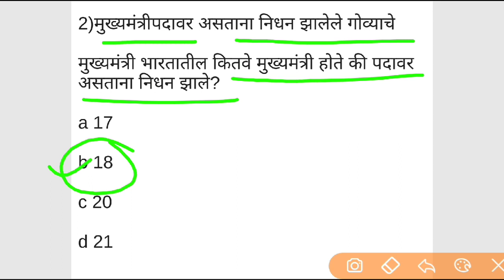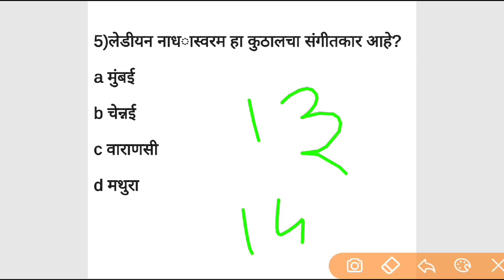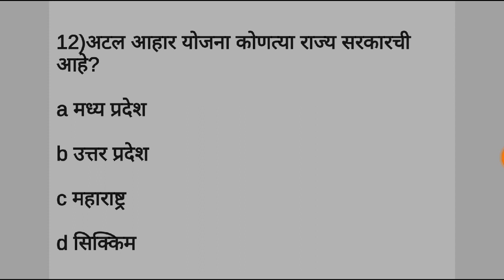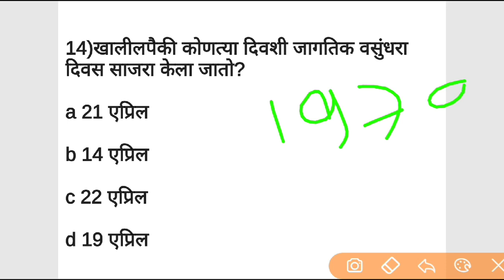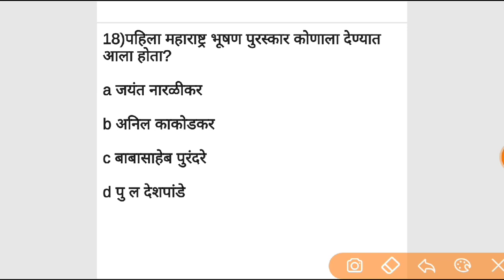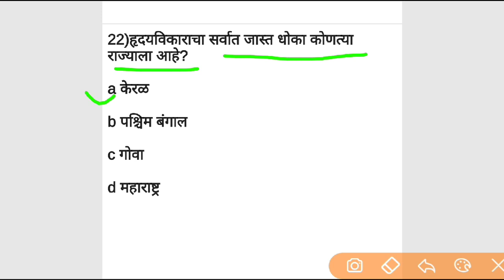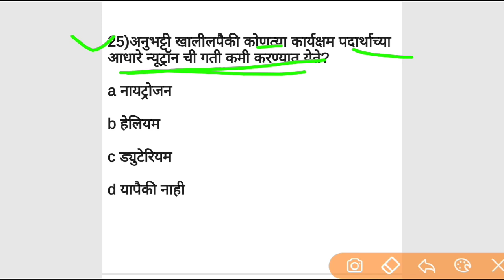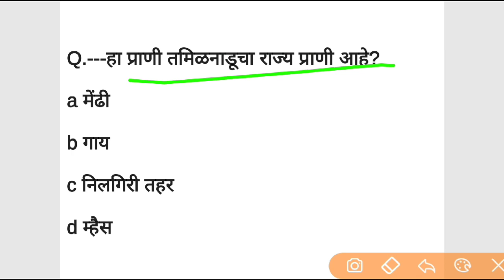Current affairs 2019 || Talati bharti questionMPSCPSISTIASORAJSEVA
Our queries